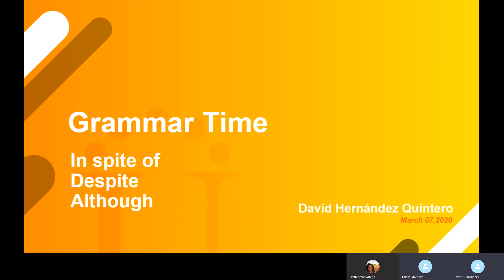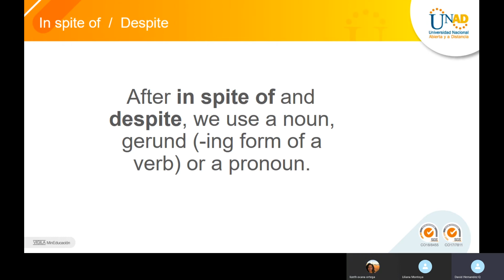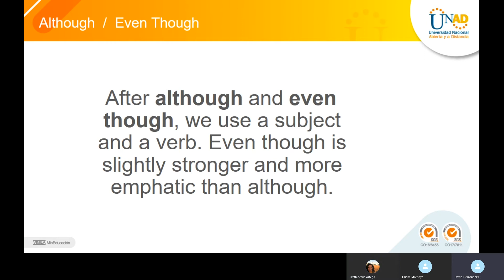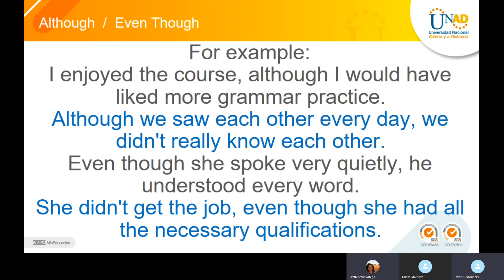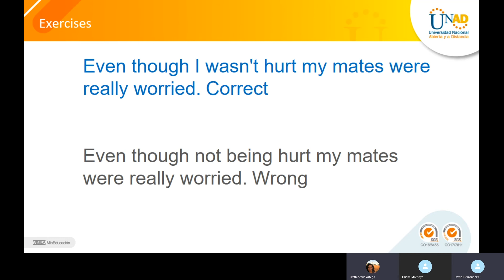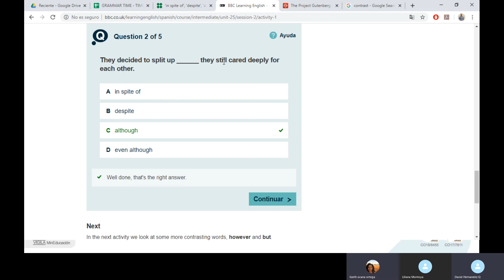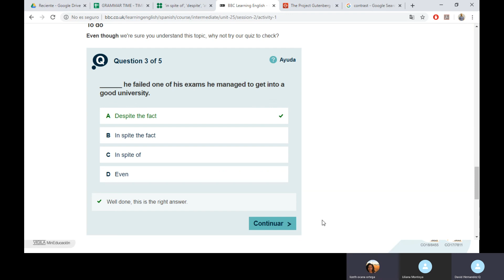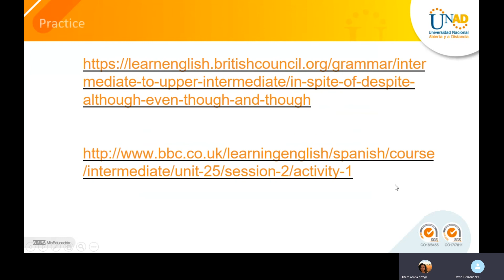Grammar Time In spite of / Despite / although /though March 7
Sesión de estudio con alumnos de la UNAD. aprender inglés fácil, explicación de estructura y ejercicios prácticos. In spite of, despite, although y though. Contraste de ideas en una oración.